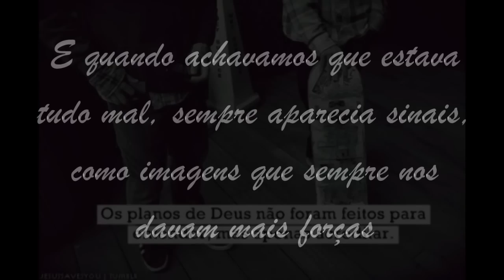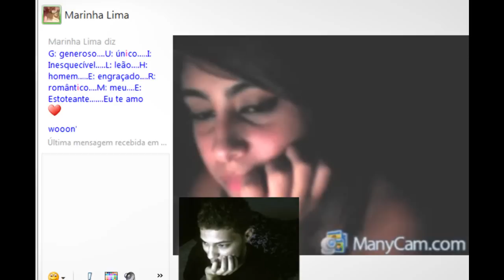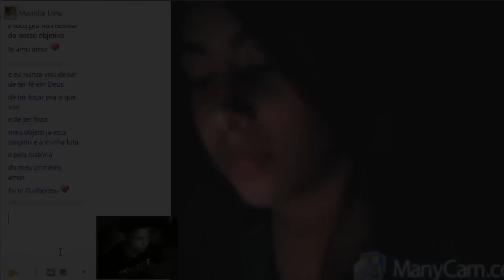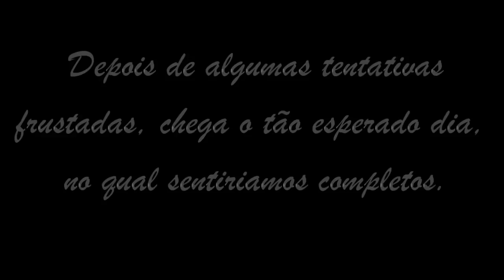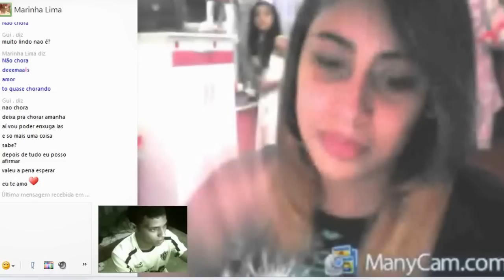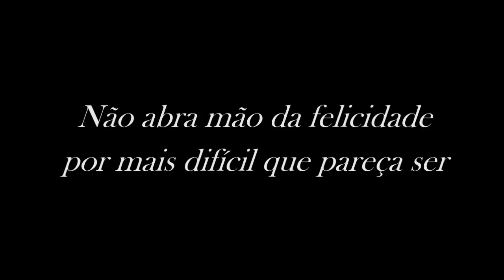Amor a Distância, Mara e Guilherme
Esperamos que sirva de exemplo e motivação para tantos outros casais que vivem a mesma situação que a nossa.
História de um casal, que mesmo com dificuldades e distância, ainda sim, faz valer todo esse sentimento.